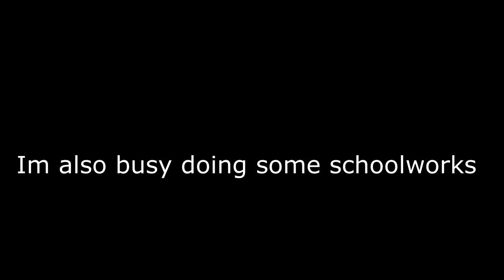Look who is back :]